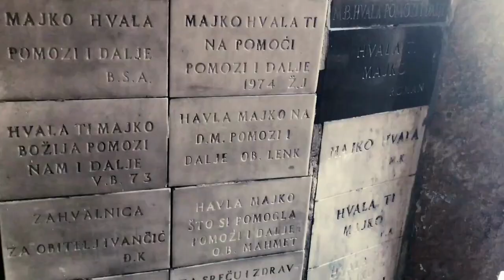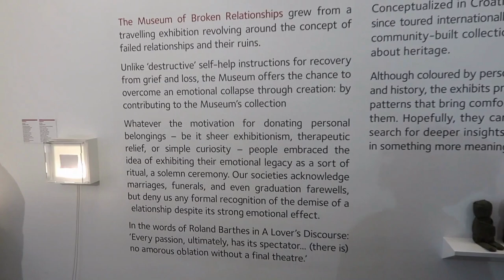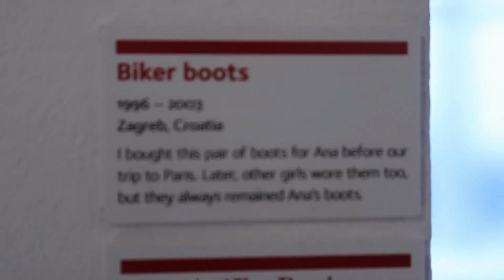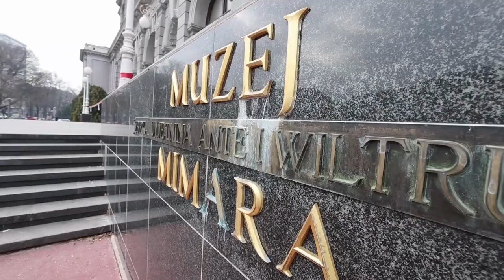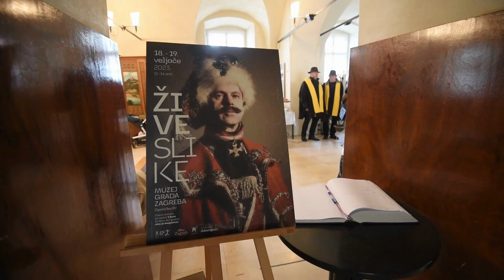Zagreb City 2023 - 7 Top-Rated Attractions & Things to Do in Zagreb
Welcome to our video on the 7 top-rated attractions and things to do in Zagreb, the capital of Croatia. If you're planning a trip to Zagreb in 2023, this video is for you.

Zagreb is a city full of history, culture, and natural beauty. In this video, we will take you through the 7 most popular attractions and activities in Zagreb, showcasing the best of what this beautiful city has to offer.

First on our list is the iconic Zagreb Cathedral, one of the most recognizable landmarks in the city. Next, we’ll take you to the beautiful and historic Upper Town, where you can explore the charming streets and soak up the local culture.

If you're a nature lover, make sure to check out Maksimir Park, a stunning natural oasis located in the heart of the city. For those interested in history, the Croatian Museum of Naive Art is a must-visit, showcasing the unique artistic style of Croatian folk artists.

Other top-rated attractions and things to do in Zagreb include the Dolac Market, the Museum of Broken Relationships, and the Museum of Illusions.

Whether you're a history buff, a nature lover, or simply looking for a vibrant city to explore, Zagreb is the perfect destination for you. So come and experience the best of Zagreb in 2023!

And if you're planning a trip to Zagreb, make sure to include these top-rated attractions and things to do in your itinerary.